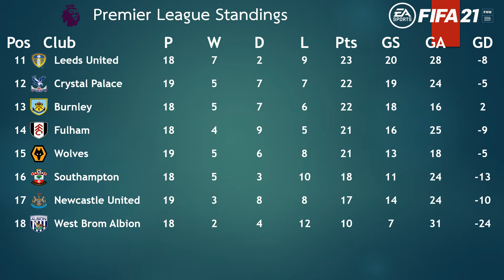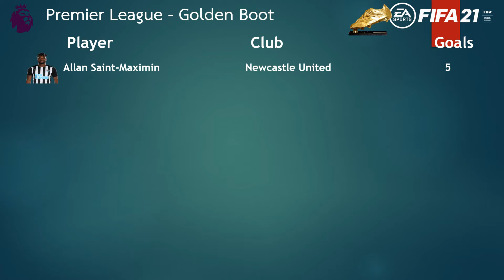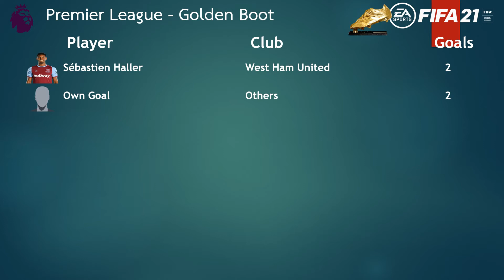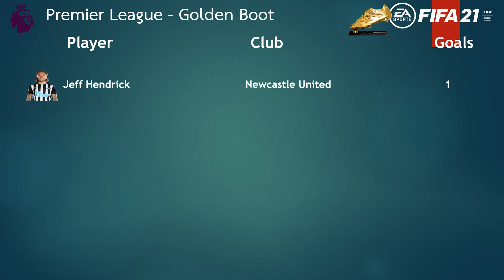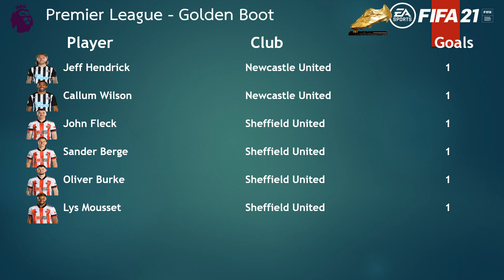Arsenal vs Newcastle United l Premier League l (Matchday 19) l FIFA 21 predicts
FIFA 21 simulation of the Premier League game between Arsenal and Newcastle United played at Emirates Stadium on 19 January 2021 i.e Matchday 19/Gameweek 19 of Premier League Season 2020/21